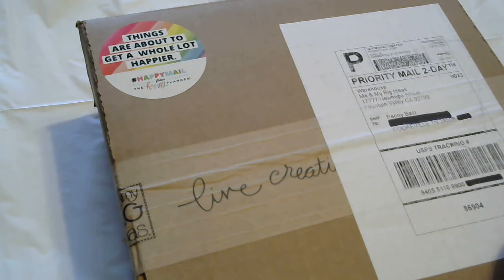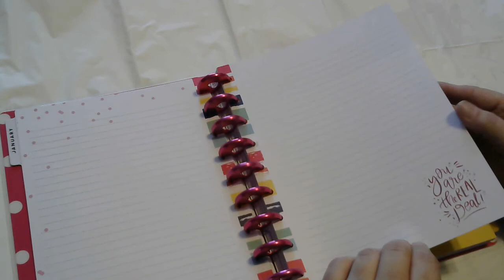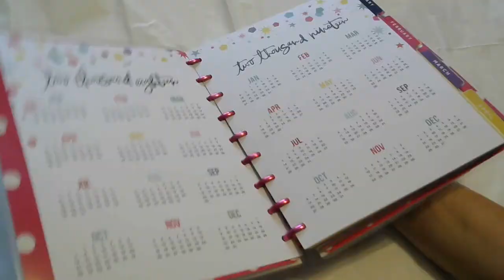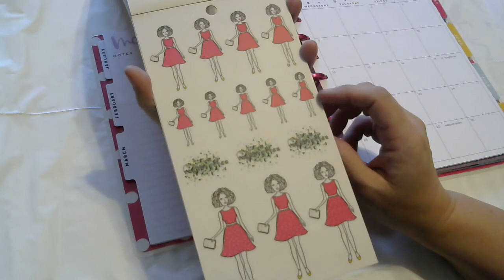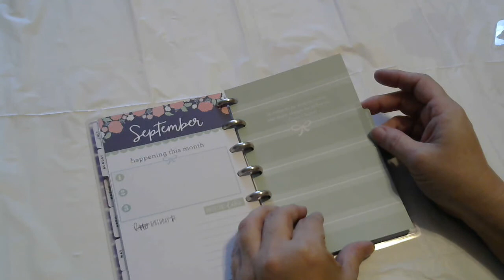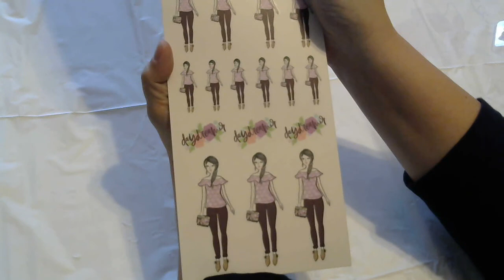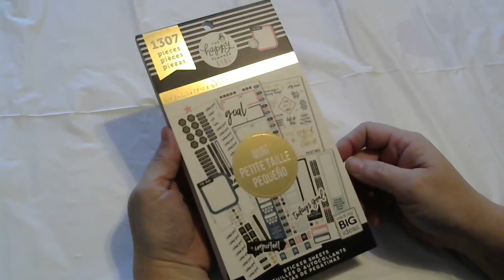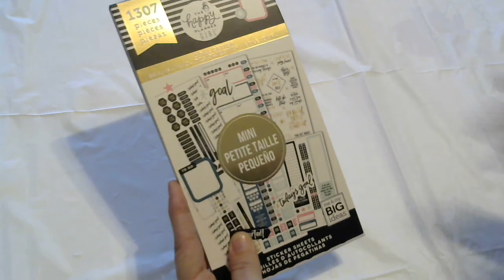MAMBI Planner Girl Unbox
Unboxing my classic Trendsetter, mini Goal Getter, mini Daydreamer, and to coordinating sticker pack.  Allow me to introduce myself.  I am obsessed.